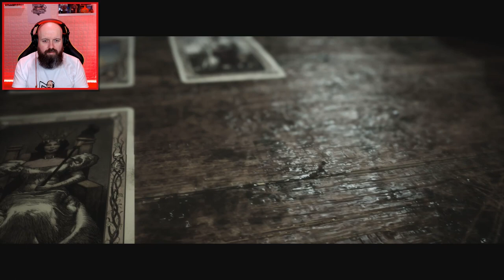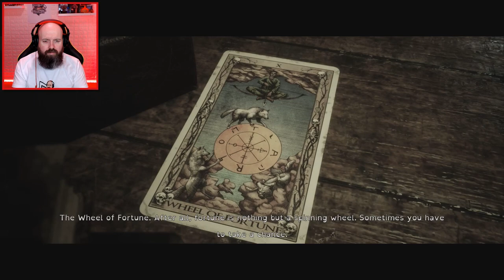Momma's Gone - The Quarry Lets play Part 19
The Quarry Lets-play Part 19 - Includes HD Game capture of the story, Commentary with Facecam and a review of the game.

Featured Youtuber is : @HeizenblogGaming

Envisioned as the spiritual successor to Until Dawn (2015) and inspired by teen slasher and monster films such as Friday the 13th and The Thing, the game features a large ensemble cast including Brenda Song, David Arquette, Halston Sage, Ted Raimi, Ariel Winter, Ethan Suplee, Lance Henriksen, Lin Shaye and Justice Smith. The Quarry was released on 10 June 2022 for Windows, PlayStation 4, PlayStation 5, Xbox One and Xbox Series X/S.

Laura Kearney (Siobhan Williams) and Max Brinly (Skyler Gisondo) drive during nighttime to visit Hackett's Quarry, where the two have been hired as summer camp counselors. The two swerve off the road to avoid hitting something on the road and crash into the woods. A local county sheriff (Ted Raimi) approaches their car and orders them to stay the night at a nearby motel, but the two drive to the camp anyway. Upon arrival, Laura hears a noise coming from a civil defense shelter under the lodge and opens it. Max is attacked by a monster and the sheriff arrives at the camp to sedate Laura, who falls unconscious.

Two months later, seven camp counselors—Abigail Blyg (Ariel Winter), Dylan Lenivy (Miles Robbins), Emma Mountebank (Halston Sage), Jacob Custos (Zach Tinker), Kaitlyn Ka (Brenda Song), Nick Furcillo (Evan Evagora), and Ryan Erzahler (Justice Smith)— have closed the Hackett's Quarry summer camp due to summer's end and are saying goodbye to a busload of departing children. However, their own plans to return to civilization are derailed by Jacob, who had recently been dumped by his girlfriend Emma. Jacob clandestinely sabotages the camp van in an attempt to spend one more night at the camp and win back Emma. The camp owner, Chris Hackett (David Arquette), asks them to stay locked inside the lodge for the night and tells them he will return with help in the morning. The group instead decides to look for beer, throw a bonfire party, and play a game of Truth or Dare. Kaitlyn dares Emma to kiss Jacob or Nick, Abigail's crush. Emma chooses Nick, kissing him passionately, causing both Abigail and Jacob to storm off.